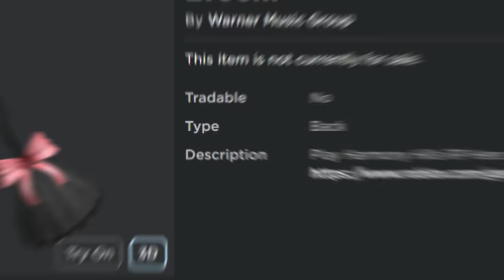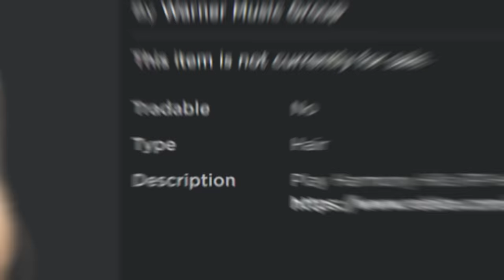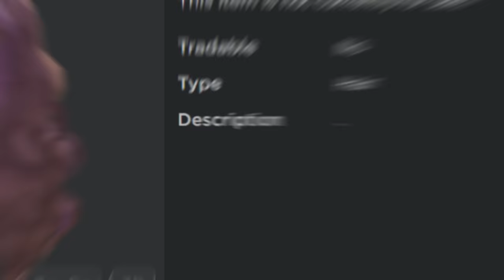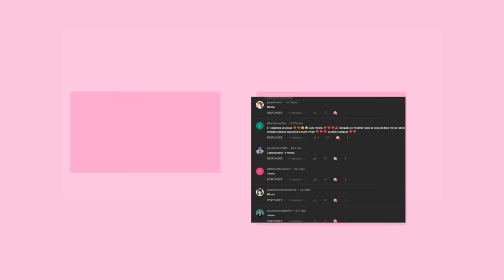2 NOVOS CABELOS +NOVO AVATAR DE ZORO GRÁTIS NO ROBLOX COMO PEGAR ! (100% Gratuito)🤫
2 NOVOS CABELOS +NOVO AVATAR DE ZORO GRÁTIS NO ROBLOX COMO PEGAR ! (100% Gratuito)🤫
mostrando  novo avatar grátis no roblox mais cabelos grátis e como pegar itens grátis no roblox em 2023 atualizado.